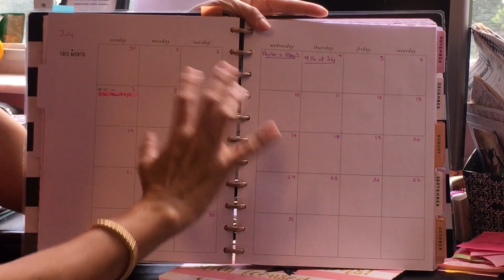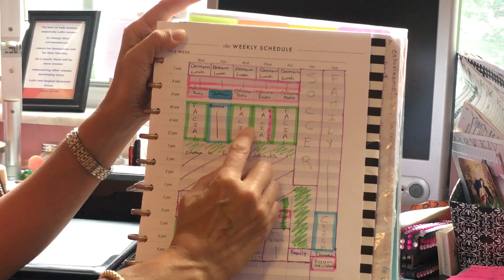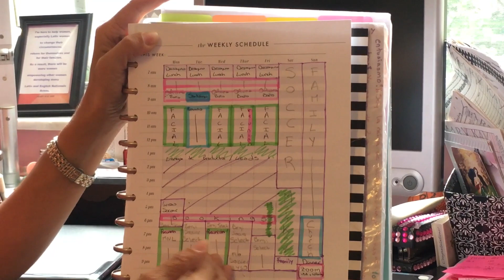Nuevo año Mary Kay